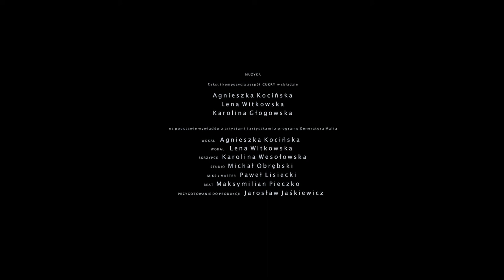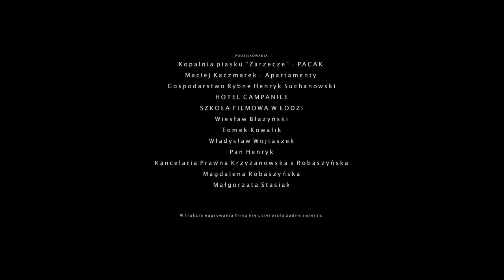CUKRY – „Woda jest tobą”, reż. Maria Ornaf, zdj. Zuzanna Zachara-Hassairi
Praca konkursowa Marii Ornaf zgłoszona do projektu "Twoja wystawa na Famie" podczas Wirtualnej Edycji Festiwalu FAMA 2020.

„Woda jest tobą” to protest-song i krótka opowieść filmowa powstałe z rozważań wokół społecznych kontekstów wody i projektów artystyczno-badawczych, które eksplorują ten temat w ramach programu Generatora Malta / Malta Festival Poznań 2020.

MUZYKA
tekst, kompozycja: zespół Cukry w składzie: Agnieszka Kocińska, Lena
Witkowska, Karolina Głogowska, na podstawie wywiadów z artystami i
artystkami z programu Generatora Malta
Agnieszka Kocińska – wokal
Lena Witkowska – wokal
Karolina Wesołowska – skrzypce
Michał Obrębski – studio
Paweł Lisiecki – miks & master
Maksymilian Pieczko – beat
Jarosław Jaśkiewicz – przygotowanie do produkcji

KLIP
WYSTĄPIŁA Ewa Pietrzak
SCENARIUSZ I REŻYSERIA Maria Ornaf
ZDJĘCIA Zuzanna Zachara-Hassairi
KOSTIUMY Anna Kazimierczak
SCENOGRAFIA Maciej Biegański
ASYSTENT OPERATORA OBRAZU Maciej Thiem
ASYSTENTKA KAMERY Magda Bojdo
MONTAŻ Alan Zejer
COLOR GRADING Marcelina Górka PSFC
KIEROWNICTWO PRODUKCJI Jacek Sułek, Anna Kazimierczak
PRODUCENT: Jacek Sułek, Maciej Thiem

KAMERA: MX35, CVK, Thiem Film Service
ŚWIATŁO Brutus Film
SAMOCHÓD ZDJĘCIOWY: Jacek Kopeć

PODZIĘKOWANIA:
Kopalnia piasku PACAK „Zarzecze”
Maciej Kaczmarek Apartamenty
SZKOŁA FILMOWA W ŁODZI
Wiesław Błażyński
Tomasz Kowalik
HOTEL CAMPANILE
Władysław Wojtaszek
Pan Henryk
Gospodarstwo Rybne Henryk Suchanowski
Kancelaria Prawna Krzyżanowska & Robaszyńska
Magdalena Robaszyńska
Małgorzata Stasiak

PRODUKCJA Malta Festival Poznań, Mad Tree 2020
W trakcie nagrywania filmu nie ucierpiało żadne zwierzę.
Film zrealizowany w ramach programu Generatora Malta „Woda jest tobą” dla Malta Festival Poznań 2020

PARTNERZY:
Pomorze Zachodnie